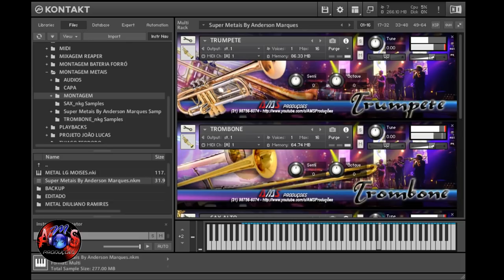SAMPLE SUPER METAIS BY ANDERSON MARQUES KONTAKT/ NKI/ VST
Novo sample VST de Metais para Kontakt em 2018, montado em Multirack com formato NKI, composto por Trombrone, Trumpete, Saxofone Tenor e Saxofone Alto. É um sample dividido com Pianos EP's/Crystal na 1ª Oitava, Metais de Finalização na 2ª Oitava e os Super Metais da 3ª à 5ª oitava. Os Super Metais foi desenvolvido para todo estilo de música Sertanejo, Forró, Axé, Pop, MPB e demais estilos da atualidade. Sample com timbre bem realista à um conjunto de Metais, pode ser utilizado tanto para performance ao vivo, quanto em estúdios de gravação.

Versão para Kontakt 5.6.5.